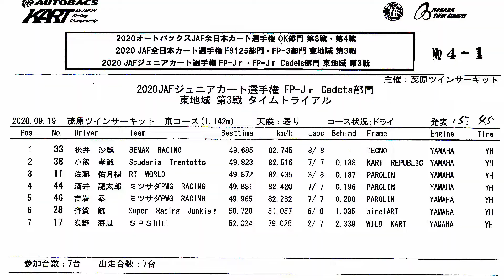20200919 JAFジュニアカート選手権 東地域 FP Jr Cadets Rd3 タイムトライアル 吉岩泰 茂原ツインサーキット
2020年9月19日、茂原ツインサーキット で行われた 2020 JAF ジュニアカート選手権 東地域 FP-Jr. Cadets 第3戦 タイムトライアル の模様です。
MPRドライバーは吉岩泰。

この動画は、レーシングドライバー光貞秀俊率いるレーシングカートチーム「MITSUSADA PWG RACING（MPR）」のスタッフによる撮影レース動画です。